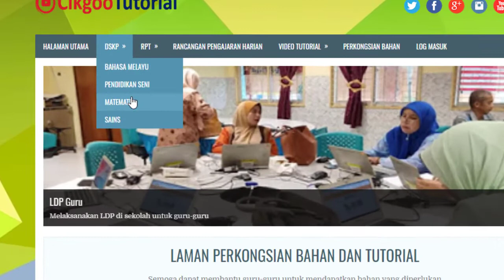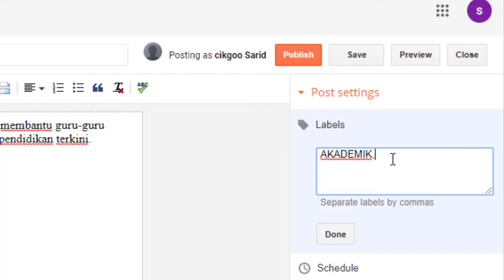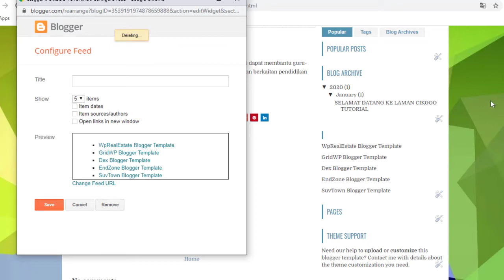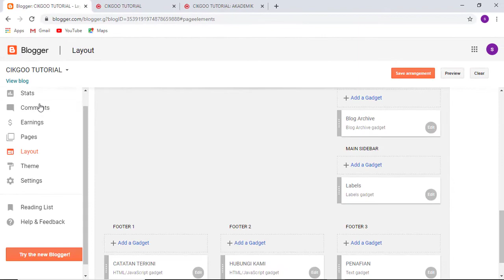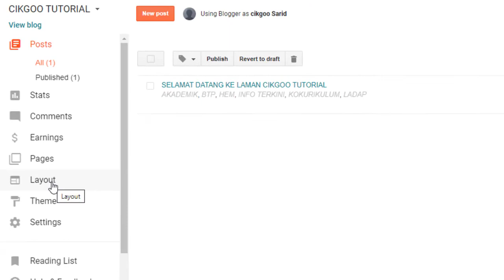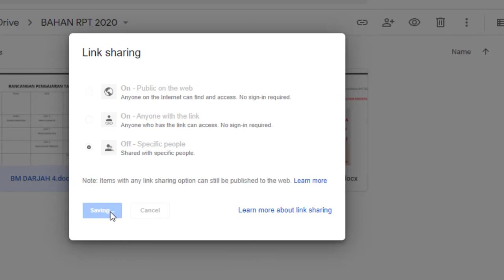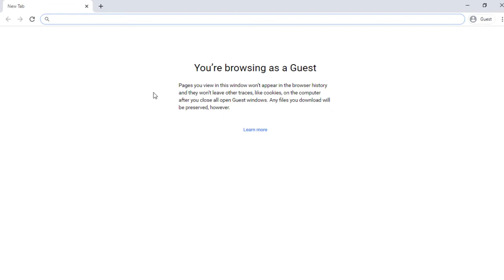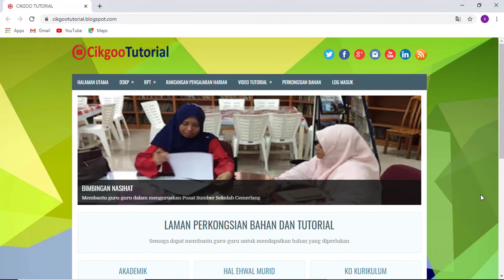TUTORIAL 6 | BLOGSPOT EP05 | PEMBINAAN BLOG PENDIDIKAN [EPISOD TERAKHIR]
PLAYLIST TUTORIAL TEKNOLOGI PENDIDIKAN 2020
Tajuk Tutorial
1. eRPH 2020
2. Penggunaan KineMaster -Editing Video [Smartphone]
3. After Effects - Logo/ Montaj
4. Camtasia - Record Screen/ Edit Tutorial
5. Filmora - Editing Video
6. Blogspot - Pembinaan Blog Pendidikan
7. Pelaporan Online - Google Form + Documen Studio
8. OBS- Penggunaan Open Bradcasting Studio - Record PdPc + Stream Live
9. Apps Builder - Pembinaan Aplikasi
10. VideoScribe - Animation Presentation
11. Tutorial Format PC/ Laptop
13. Digital Classroom
12. Tutorial yang Tranding pada masa kini dan diperlukan oleh anda..sila nyatakan..